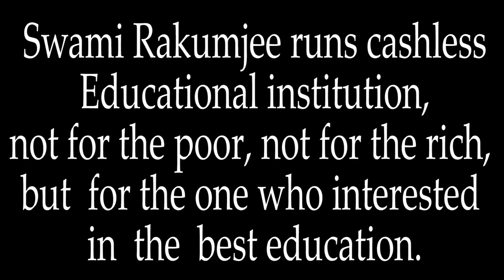{Part-2} Zen Story Gateless Gate 40.."TRIPPING OVER A WATER VASE." by Swami Rakumjee |1441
{Part-2} Swami Rakumjee 1441th  SD : Gateless Gate 40."TRIPPING OVER A WATER VASE."